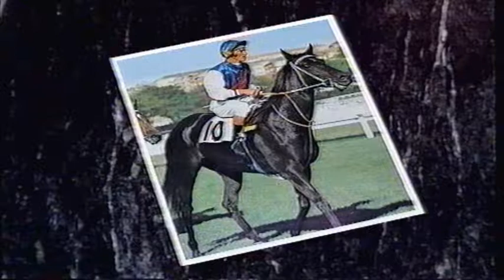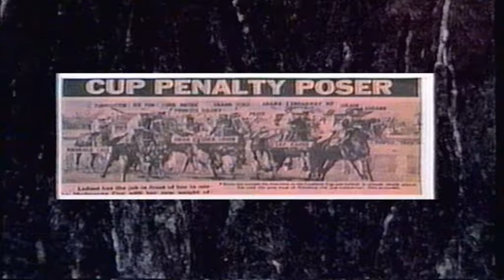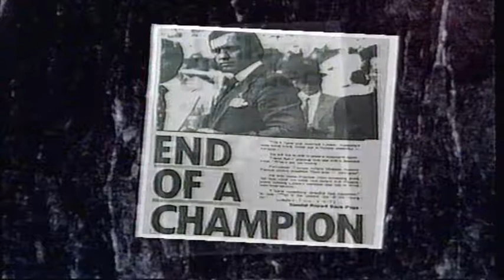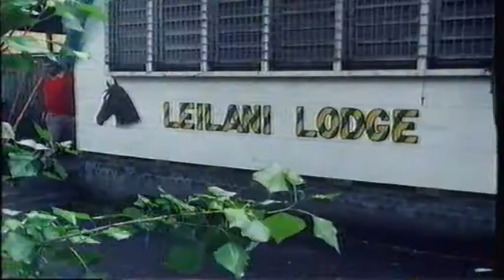TEN GREAT CHAMPIONS 𝚝𝚑𝚎 𝟼𝟶'𝚜 & 𝟽𝟶'𝚜 _ Leilani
Adapted from TEN GREAT CHAMPIONS 𝚝𝚑𝚎 𝟼𝟶'𝚜 & 𝟽𝟶'𝚜 RACEPLAY Video Tape VHS

LEILANI was a champion thoroughbred racemare that was bred in New Zealand and raced in Australia. She won six Group One races and a total of 12 black type equivalent races, during her short racing career. At the time of her retirement she held the Australasian earnings record for a mare.

One of the toughest mares to ever race, Leilani burst to prominence with victory in the 1974 AJC Oaks. Over the next year, she claimed some of Australia’s biggest races including the Caulfield Cup, Toorak Handicap, Mackinnon Stakes, Queen’s Cup, Turnbull Stakes, Orr Stakes, St George Stakes, Australian Cup and Queen’s Plate. She also finished runner up in the Melbourne Cup. Leilani was named the 1974/75 Australian Racehorse of the Year.

see